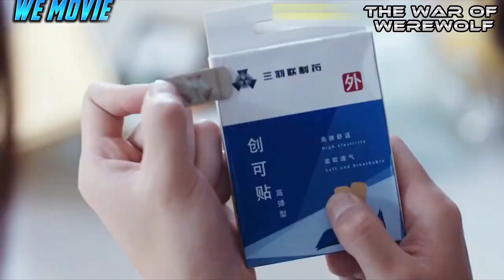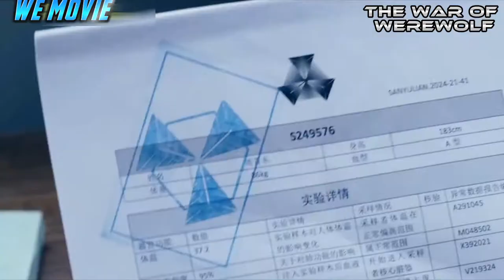The War of WereWolf |We Movie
The story takes place in the earth star in the Large Magellanic Cloud. Wenren Langjun is a descendant of the Moon Star Werewolf tribe with superpowers. After his father went missing and his uncle betrayed the true meaning of the family blood, he realised that he had inherited the superpowers.